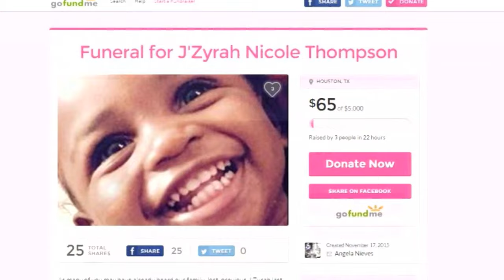1-Year-Old Dies Playing with Oven After Being Left Home with Young Siblings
A 19-month-old girl died while playing with a stove this week after being left alone in her Texas apartment, police say. J'Zyra Thompson was found severely burned beside a stove in the Houston home, police say, along with her three siblings aged f...